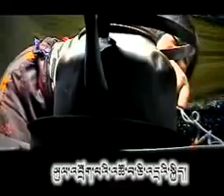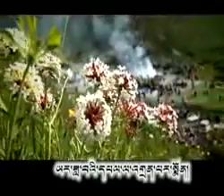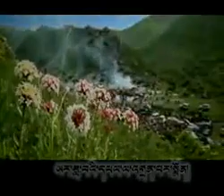Tibetan Song YouTube